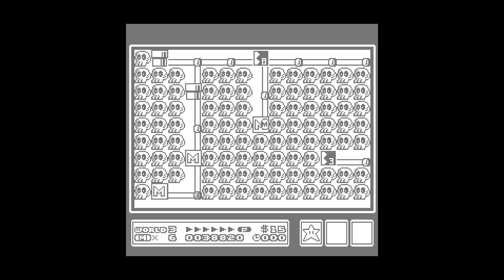Super Mario Bros. 3 Luna World God Mode (Super Mario Bros. 3 Hack)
Emulador utilizado: Nestopia v1.40 (Win10)

Alterações da Rom:

* Permite andar no mapa (fora das trilhas).
* Vidas infinitas.
* Pulos infinitos.
* Sempre tem todos os itens.
* Fireball atravessa os inimigos.
* Fireball são super rápidos.
* Mario após dano tem duas vezes mais tempo de invencibilidade.
* Todas as roupas de Mario podem voar.
* Entra muito rápido nos canos.
* Caixas de múltiplas moedas são infinitas.
* Nunca afunda na areia movediça.
* Mario pequeno quebra tijolos.
* Tempo infinito.
* Infinitas chances no jogo das cartas.
* Permitido entrar em estagio já completados.
* Mario tem pulo tipo mortal.
* Debug Mode - Na tela de titulo você pode selecionar o mundo de 1 a 8. Ao iniciar o jogo você terá todos os itens no inventario. No jogo pressione Select e você vai poder escolher o tipo de roupa que quiser e segurando o botão B e pressionar Select vai estar com a meia pula pula.

Créditos para Colin.

Emulator used: Nestopia v1.40 (Win10)

Rom changes:

* Can Walk Anywheres On World Maps.
* Infinite Lives.
* Jump in Midair.
* Always Have All Items.
* Fireballs Pierce Through Enemies.
* Fireballs Are Super Fast.
* Blink 2x Longer After Being Hit.
* All Powers Can Fly.
* Enter Pipes Quickly.
* Multiple Coin Boxes Last Forever.
* Never Sink in Quicksand.
* Small Mario Can Break Bricks.
* Infinite Time.
* Infinite Tries at Card Match Making Game.
* Re-Enterable Levels Beaten.
* Somersault Mario.
* Debug Mode - At the title screen, press up or down and you can select from stages 1-8 to start on! If that's not enough, press A to add 5 more lives to start with! You can do this until you have 99 lives. Now, when you start the game, you'll have one of every item in the game, plus two full rows of P-Wings! While playing the game, you can press SELECT to switch your current power up! If you hold B, then press select, you can toggle. THE SHOE! This can be done on any level, and won't freeze the game!

Crédits by Colin.